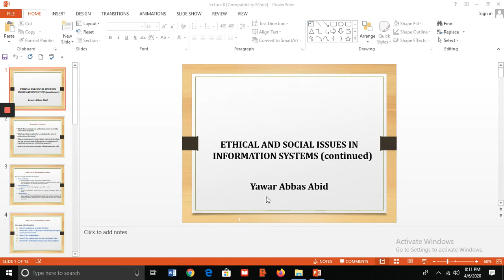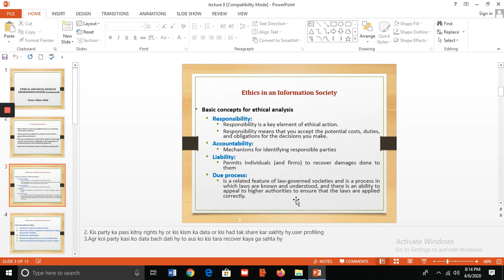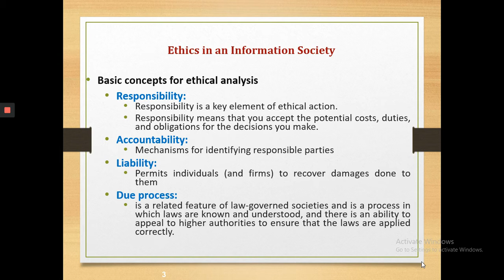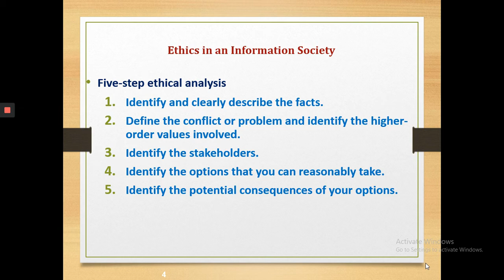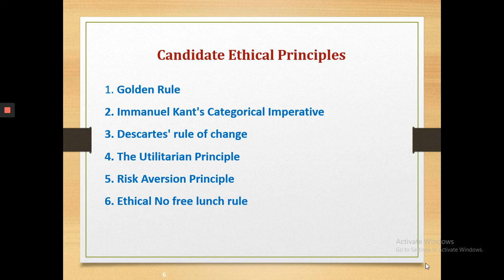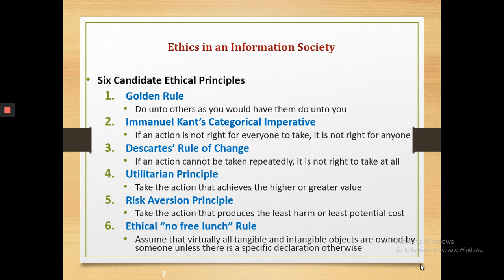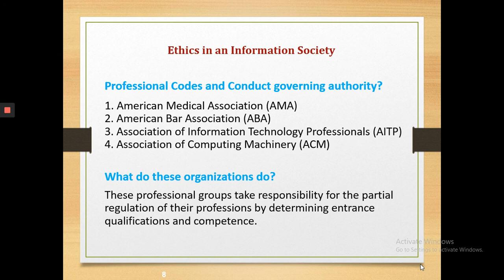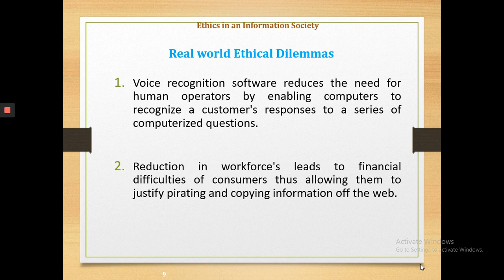Lecture No. 08 | Ethical and social issues in information systems (Cont'd) in Urdu/Hindi | PPIT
Professional Practices (IT) is one of the Computer Science courses. It refers to the conduct and behavior expected of IT professionals. The purpose of this video is to inform students about the nature and goals of professional practices.

This video lecture is primarily designed for students of Computer Science (CS), Information Technology (IT) and Software Engineering (SE).

This video covers the following topics:
1) Basic concepts for ethical analysis,
2) Five-step ethical analysis,
3) Candidate ethical principles,
4) Professional Codes and Conduct governing authority?
5) What do these organizations do?
6) Real-world Ethical Dilemmas,
7) Information Rights: Privacy and Freedom in the Internet Age,
8) What is the FTC and FIP doing?
9) The Moral Dimensions of Information Systems,
10) Federal Trade Commission Fair Information Practice Principles,
11) The Moral Dimensions of Information Systems.